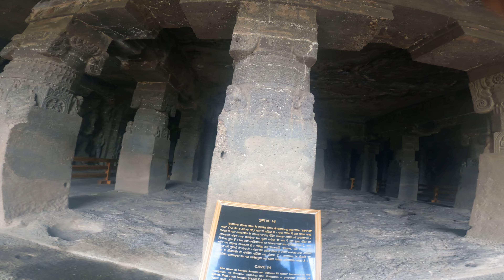Ellora Caves Cave 14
Hindu Caves